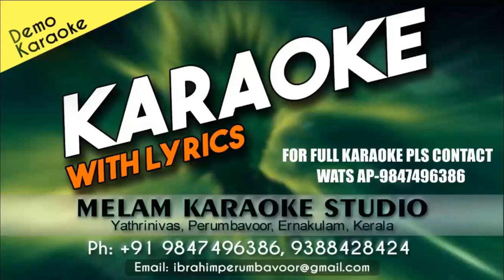USHASAM SWARNA THAMARA VIDARNNU KARAOKE NEW HD KARAOKE